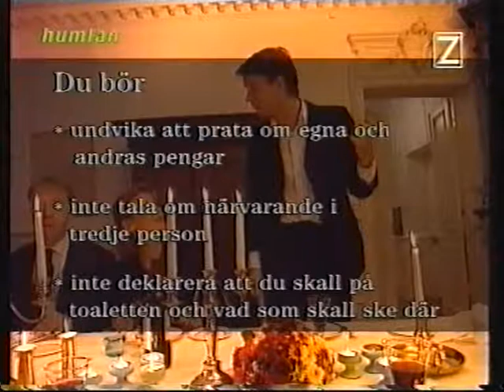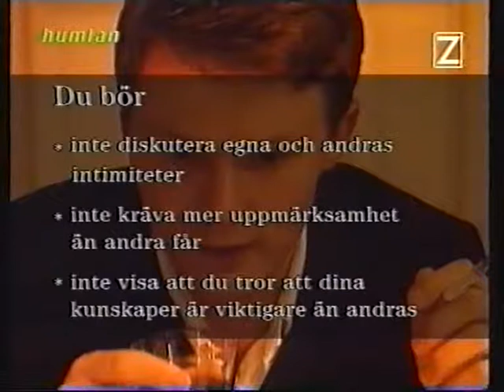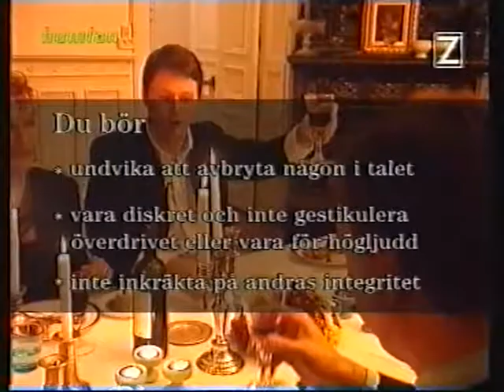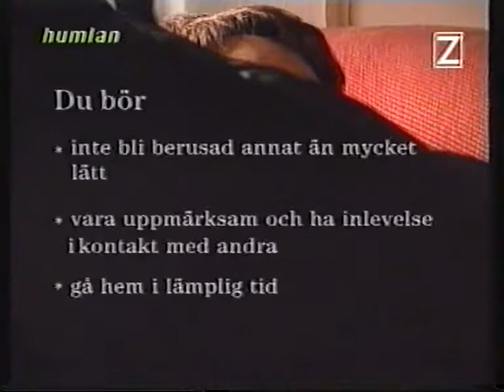Humlan på ZTV - Vett o etikett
Programmet Humlan på ZTV från mitten av 90-talet.